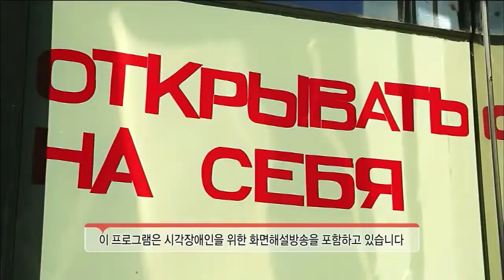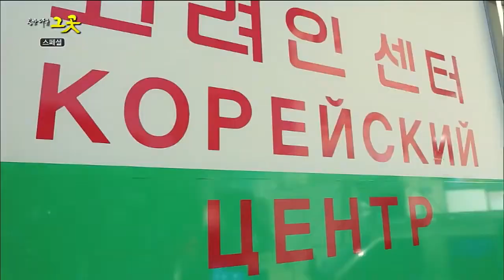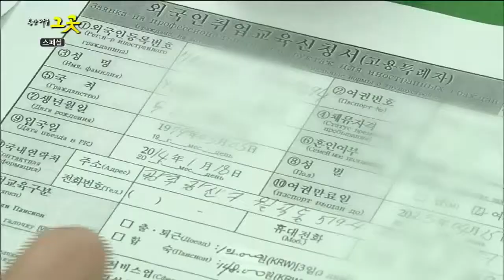Герман Ким (ВЭКС ) Корёин маыль Вольгокдонг, Кванджу. 2014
German Kim (VEKS) Koryoin town in Wolgokdong, Gwangju. 2014